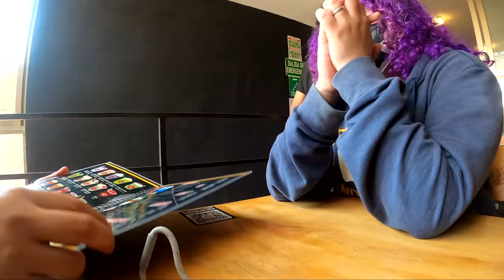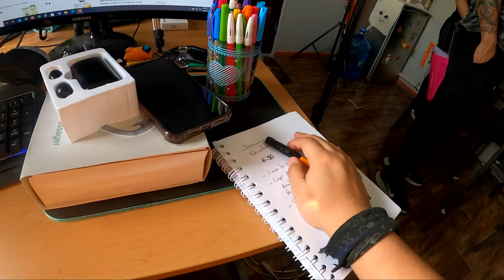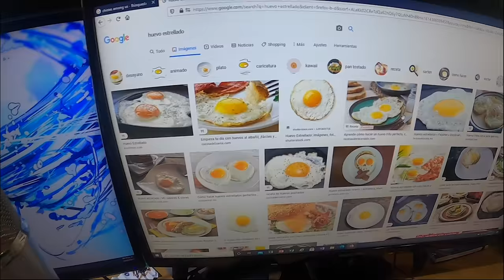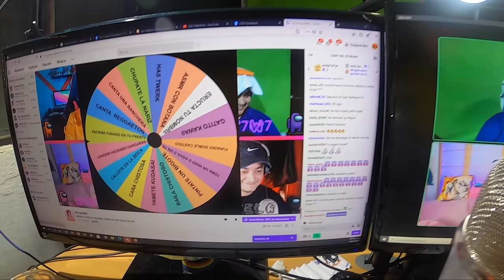NOS PERDIMOS EN EL BOSQUE 😂 | Elcanaldelpatho